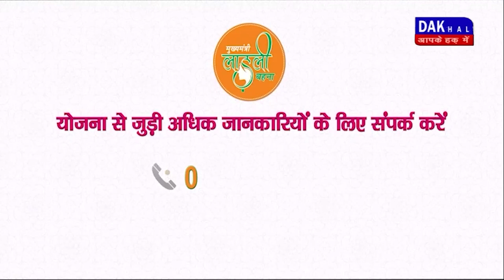DAKHAL NEWS मैहर में विधायक कप का भव्य आयोजन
मैहर में विधायक कप का भव्य आयोजन
विजेता टीम को मिलेंगे 1 लाख रुपये